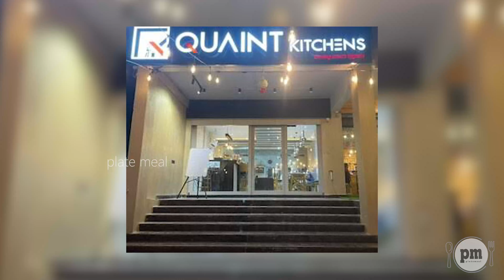Chicken Sauteed Vegetables Recipe | Plate Meal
Chicken Sauteed Vegetables Recipe

Plate Meal covers South Indian states of Andhra Pradesh, Telangana, Tamil Nadu, Kerala and Karnataka. Plate Meal  shares a wide  range of recipies vegetarian and non-vegetarian dishes with each state holding its own uniqueness and food habits.